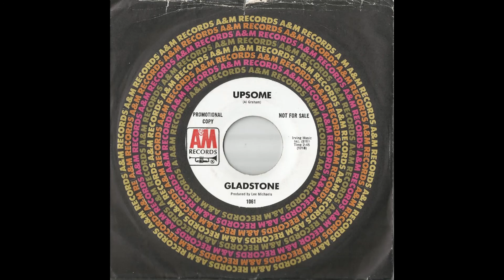GLADSTONE - Upsome (1968)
in the summer of 1967 the San Jose group The Otherside changed their name to BOGUS THUNDER. The members of the band at the time were Allen Graham, Ken Matthew, Ned Torney and Wayne Paulsen. Replaced Paulsen with former Syndicate Of Sound Jim Sawyers, in mid-1968, the group recorded four songs at A&M studios in Los Angeles, with Lee Michaels production, not being released. The label limited to press up a promotional-only single the following year, with two tracks written by Al Graham, from those recordings, crediting it to GLADSTONE, when the group was disbanded...
this track is the B side of that single

COPYRIGHT STATEMENT: This comes from my private 45's collection. This video is not being used to make money in any way and is for entertainment and leisure purposes only, is an act of fair usage as described by the Copyright Offices, therefore, a dispute should not occur over this video. This is strictly for non-profit and educational purposes only.